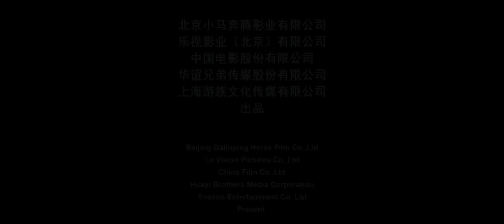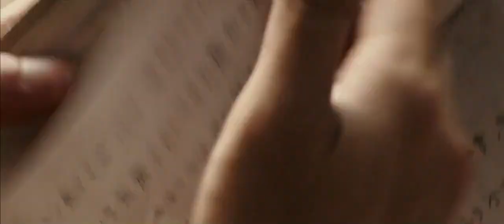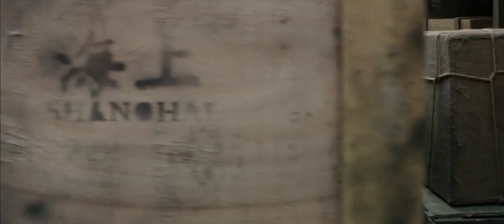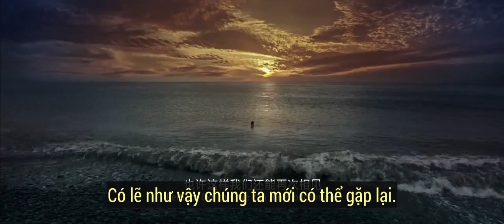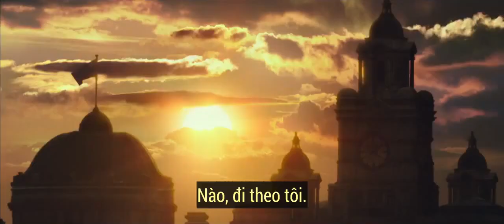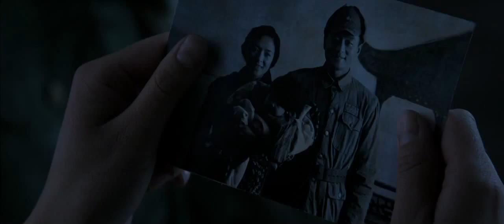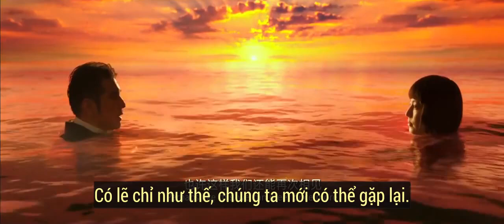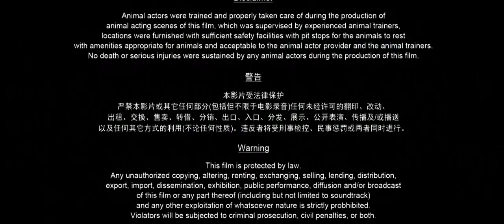[2015][TQ]CHUYẾN TÀU ĐỊNH MỆNH 2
Thái Bình Luân 2 là phần tiếp theo của bộ phim vẫn được mệnh danh là Titanic phiên bản châu Á đã được ra rạp từ tháng 12/2014. Có bối cảnh là Thượng Hải năm 1949, phim xoay quanh sự kiện đắm tàu Thái Bình Luân có thật. Con tàu chở hơn 1.000 hành khách, những người trốn chạy khỏi Trung Hoa đại lục để tới Đài Loan khi cuộc nội chiến Trung Hoa đang sắp sửa khép lại. Toàn bộ bi kịch được kể thông qua ba đôi tình nhân có mặt trên con tàu định mệnh.